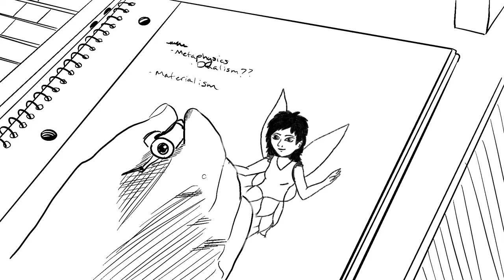The Fairy (2021)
This is a completely hand-drawn animation based on a short I filmed in early 2021! This is the first time I have attempted to animate, and I am going to try to do more in the future!